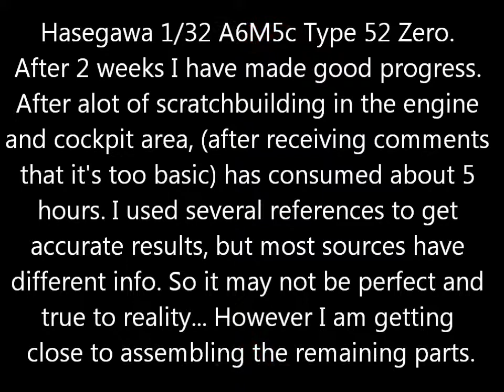Mitsubishi A6M5c Type 52 Zero 1/32 model 2 week update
Mitsubishi A6M5c Type 52 Zero 1/32 model Hasegawa